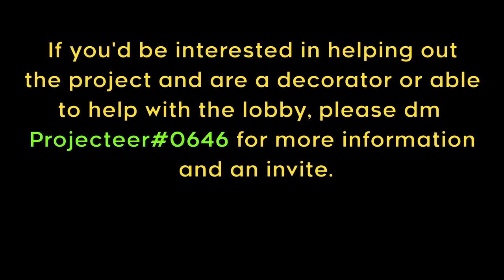Flusheline Community Collab Update Trailer | June 2022 Celeste Direct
Flusheline Community Collab is still in development!
If you would like to help the project, dm Projecteer#0646!